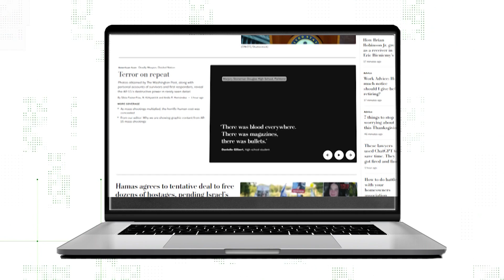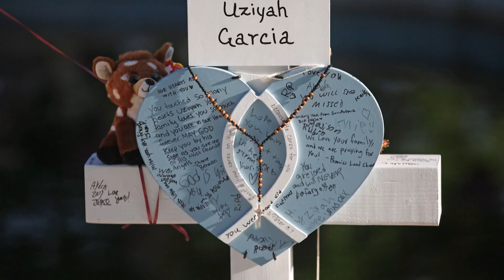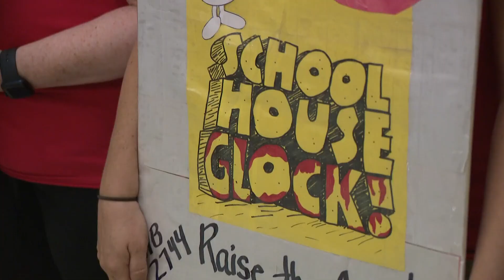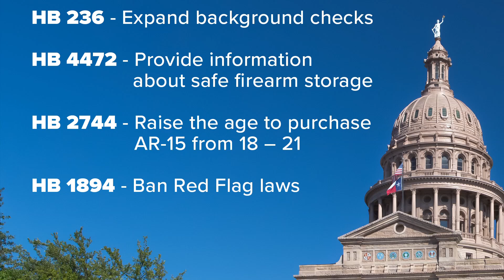Graphic images from Uvalde school shooting included in Washington Post article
The Post said they wanted "to advance the public's understanding of mass killers' increasing use" of AR-15 weapons.